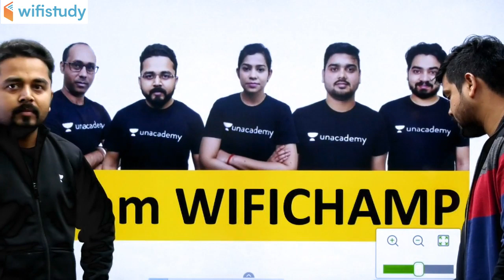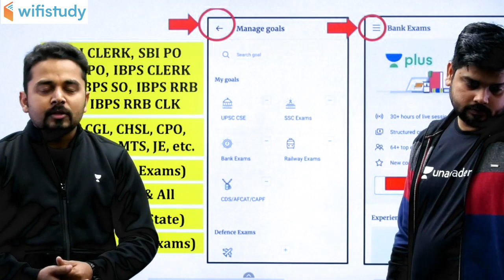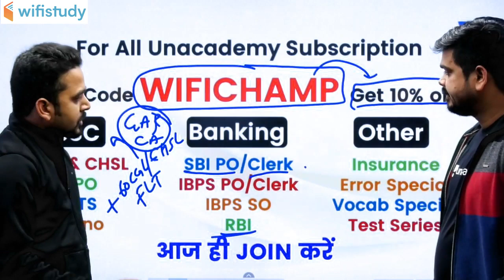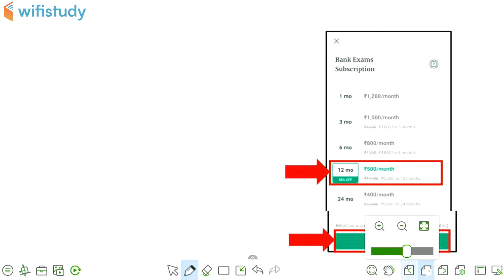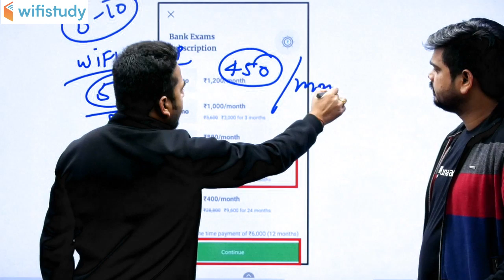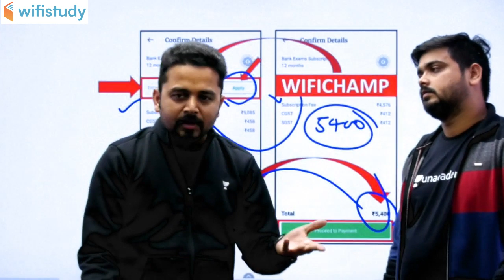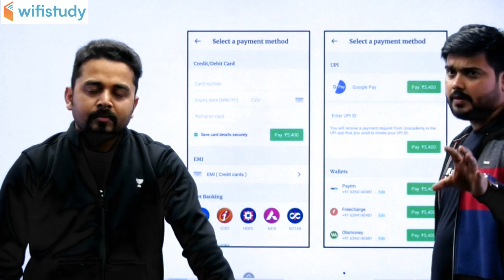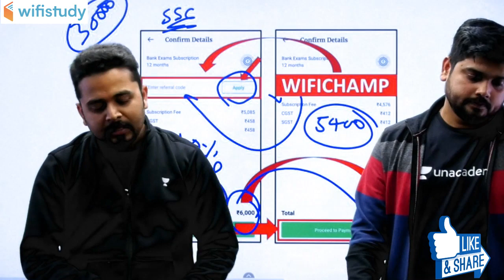SBI PO 2020 | Increase Your Respect by Making Sure | Use Code "WIFICHAMP" to Get 10% OFF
SBI PO 2020 | Complete Strategy for SBI PO Pre 2020 Exam | How to Prepare for SBI PO Prelims Exam

1. One Subscription, Unlimited Access
2. Learn from your favorite teacher
3. Real time interaction with teacher
4. You can ask doubts in live class
5. Limited students
6. Download the videos & watch offline

✿ Morning Shows:
05:00 AM - Current Affairs Quiz Show by Bhunesh Sir
07:00 AM - The Hindu Editorial Analysis by Vishal Sir
07:45 AM - फटाफट English by Harsh Sir
08:00 AM - Current Affairs Show by Bhunesh Sir
08:40 AM - Vocabulary Show by Harsh Sir

✿ RRB NTPC 2019 (CBT-1):
09:00 AM - General Awareness by Rohit Sir
09:30 AM - General Science by Neeraj Sir
10:00 AM - Reasoning by Deepak Sir
11:00 AM - Maths by Sahil Sir

✿ RRB Group D 2019:
12:00 PM - General Science by Ankit Sir
12:30 PM - Maths by Sahil Sir
01:00 PM - General Awareness by Rohit Sir
01:30 PM - Reasoning by Hitesh Sir

✿ RBI Assistant & SBI Clerk 2020:
02:00 PM - Reasoning by Puneet Sir
03:00 PM - English by Vishal Sir
04:00 PM - Maths by Arun Sir
05:00 PM - GA & Banking Awareness by Sushmita Ma'am

✿ REET, DSSSB, KVS, UGC NET & Bank:
05:30 PM - Computer by Pandey Sir

✿ SSC CHSL 2019:
06:00 PM - Reasoning by Hitesh Sir
06:30 PM - GK by Anadi Sir
07:00 PM - Maths by Naman Sir
07:30 PM - English by Sanjeev Sir

✿ SSC JE 2019 (Technical):
08:00 PM - Mechanical Engg. by Neeraj Sir
09:00 PM - Electrical Engg. by Ashish Sir
10:00 PM - Civil Engg. by Sandeep Sir

✿ All SSC Exams:
10:00 PM - General Studies by Aman Sir

✿ All Competitive Exams:
11:00 PM - Maths by Suresh Sir

✿ GK Super Series:
12:00 AM - Static GK by Sushmita Ma'am